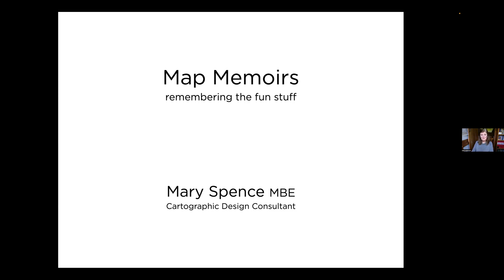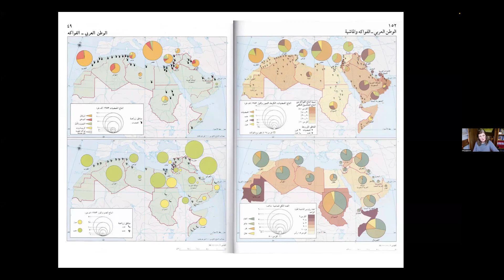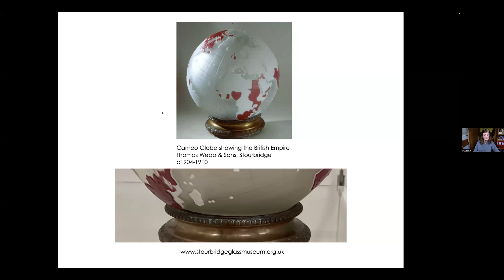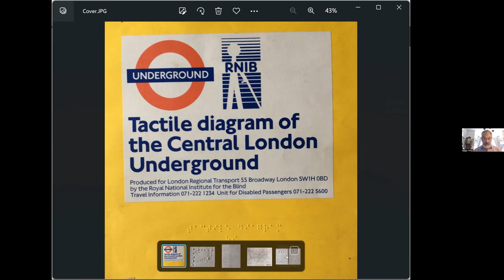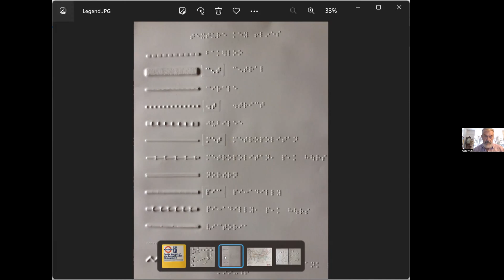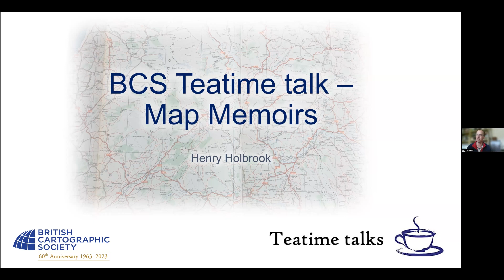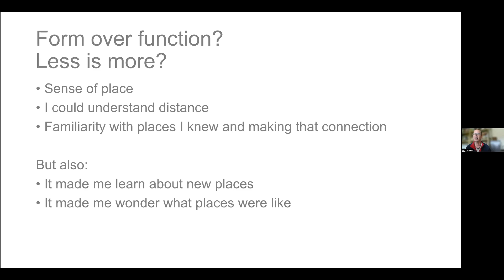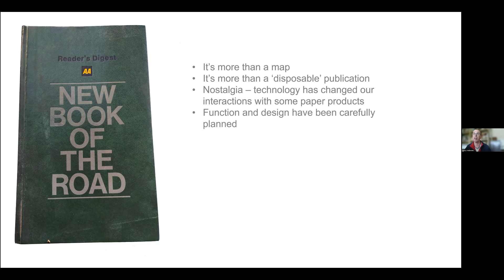Teatime Talk - Map Memoirs - Mary Spence, Andrew Tatham and Henry Holbrook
Mary Spence, Andrew Tatham and Henry Holbrook share their recollections of maps of personal significance.

Welcome to the third in the series of Teatime Talks in this, our 60th Anniversary year. This month's talk continues in the format we are calling 'Map Memoirs'.

The idea is that each person gives a description of a map or other cartographic product that has particular meaning to them, such as the inspiration for their career, a treasured memory from childhood or a map that marked a particular turning point in their lives. It is intended to be a personal recollection of a specific map that influenced them or had a profound impact on them in some way.

Contents

0:00 - Introduction
1:17 - Mary Spence
16:49 - Andrew Tatham
37:03 - Henry Holbrook
54:19 - Q&A